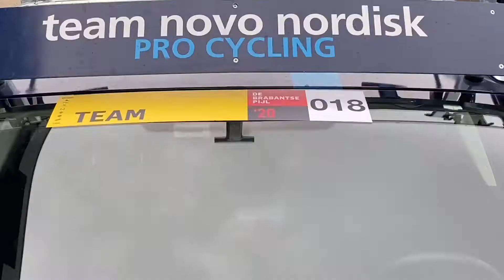Recap of Brabantse Pijl with Andrea Peron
Our italian Pro rider Andrea Peron powered the early breakdown at the Brabantse Pijl.